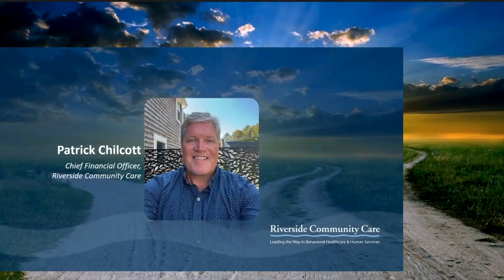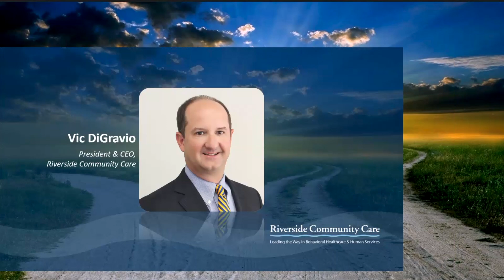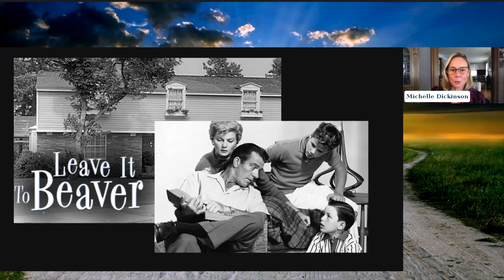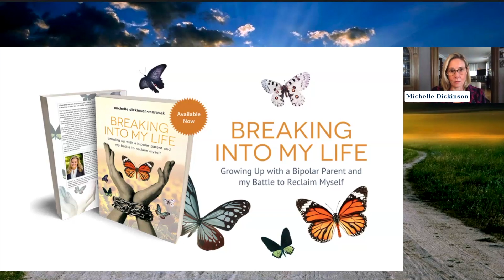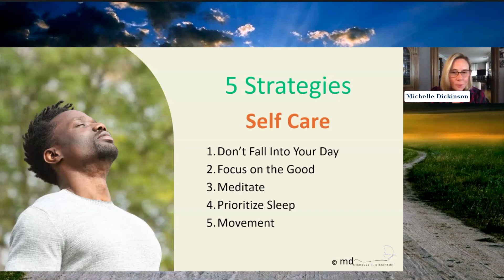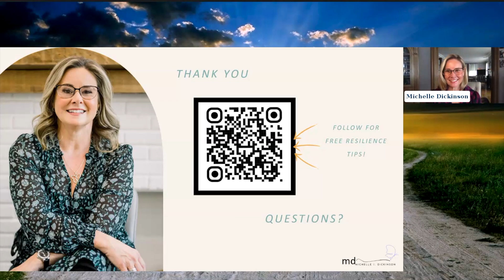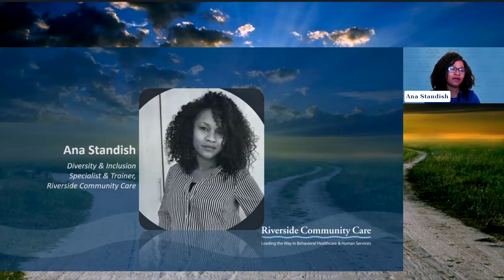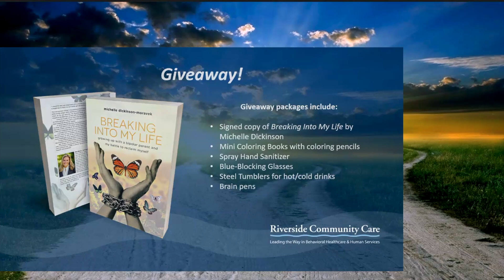Healing: The Powerful Journey of Unlearning, Adapting, and Thriving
Riverside's 2024 lived experience celebration uplifted attendees through inspiring stories of experience, strength, and hope. We hope you enjoy the recording of this powerful webinar.